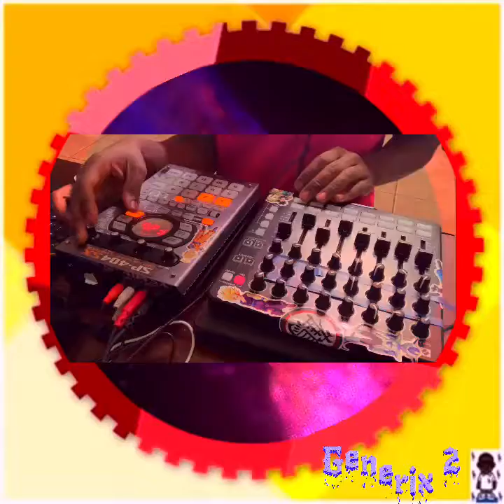Generix 2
Another live lofi mix with my SP404